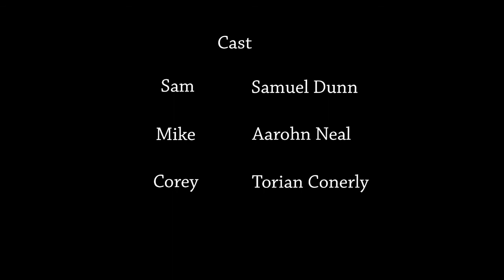Game Night (A Short Film by Isaiah Farrior)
Three friends play a seemingly harmless game. But soon learn that there is nothing fun about it! Written, Directed, and Produced by Isaiah Farrior.